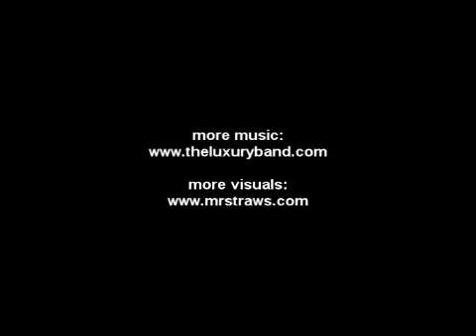The Luxury - Take It Back (Concert Visuals)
Take It Back by The Luxury. Visuals by Dennis Duty, Jr.